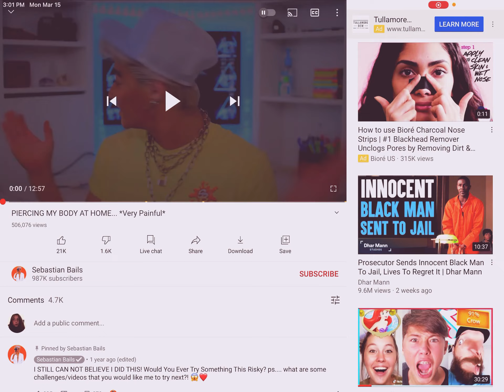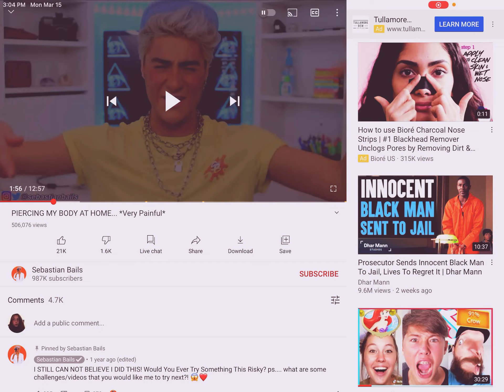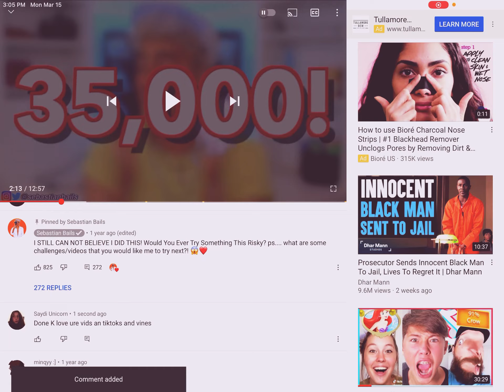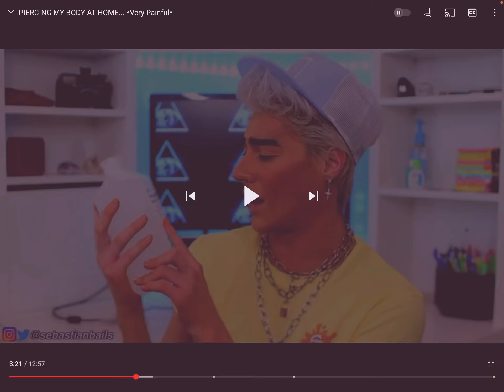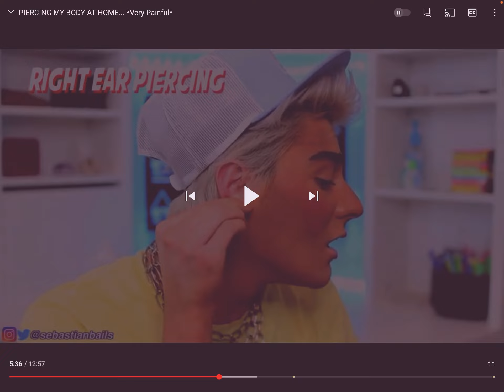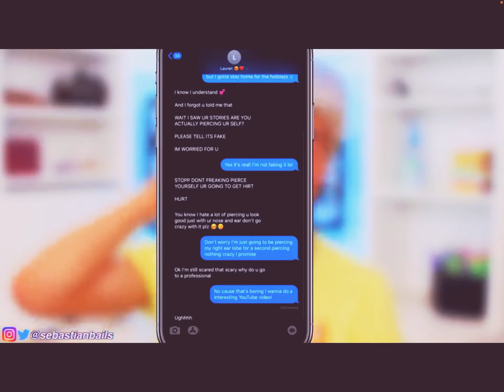Reacting to some dude who pierced his ears a home